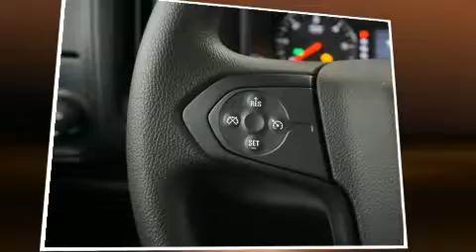2016 Chevrolet Silverado 1500 ** WT, Double Cab, STD/BOX **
Montez �� bord et laissez-vous ��blouir par le Chevrolet Silverado 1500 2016. Ce v��hicule propose une polyvalente transmission int��grale coupl��e �� une transmission automatique et un puissant moteur 8 cylindres. Chevrolet a port�� une attention particuli��re �� l'assemblage et �� la finition, par exemple: des phares �� extinction temporis��e, des lampes de lecture avants et arri��res, l'ouverture automatique de la glace du conducteur, un compte-tours, un ordinateur de bord, le pare-choc arri��re avec marche-pied, et un r��gulateur de vitesse. Les coussins gonflables lat��raux sont con��us pour prot��ger la t��te des occupants lors de violentes collisions. Nous offrons la plus agr��able exp��rience d'achat, sans oublier les prix les plus concurrentiels. N'h��sitez pas �� nous appeler.